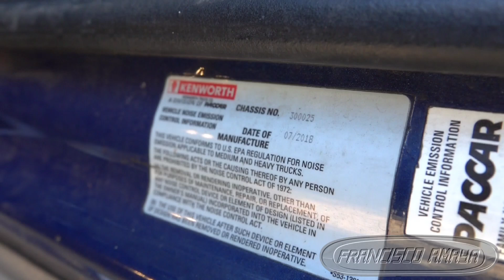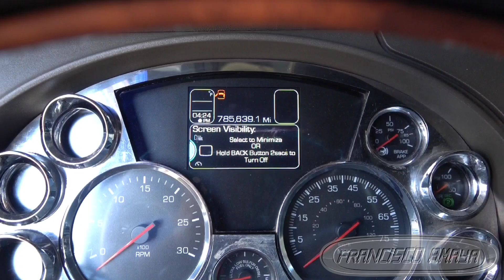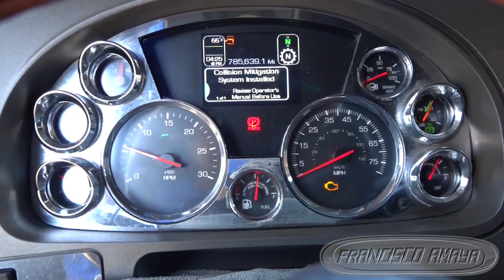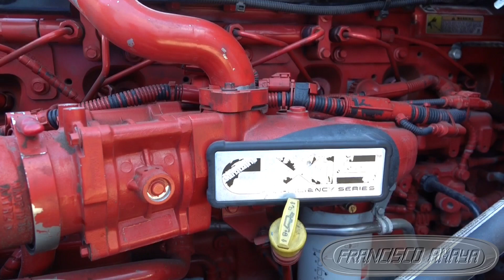CUMMINS X15 ENGINE HIGH CRANKCASE PRESSURE DAMAGE PISTON RINGS CYLINDER LINERS LOW OIL LEVEL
WARNING!!: ⚠️⚠️⚠️

Warning!!! ⚠️⚠️⚠️
This video is just a demonstration of the labor to do to perform this job,  the results may vary and if it is not done right it can result in a massive engine/vehicle failure.

This video contains advance technician information.

keyworks
freightliner kenworth peterbilt international volvo mack western star cascadia coronado t660 t680 t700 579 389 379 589 vnl vn
cummins isx cummins isx15 cummins n14 cummins m11 cummins isb cummins isb DD15 DD13 DD16 Series 60 caterpillar C15 3406 C13 OM 460 OM471 OM472 OM473 mercedes benz atros DD13 DD15 DD16 60 series class 8 truck tractor

Topics discussed:
WHAT IS HIGH CRANKCASE PRESSURE
WHAT CAUSES PRESSURE IN CRANKCASE SYSTEM
WHAT TO DO TO REPAIR THIS FAULT
HOW TO KNOW IF YOU HAVE AN INTERNAL DAMAGE
HOW TO PREVENT THIS PROBLEM
COST OF THIS REPAIR

symptoms of the fault are:
ENGINE NOISE DIFFERENT WHILE RUNNING
POOR FUEL ECONOMY
LOW POWER
PRESSURE WHEN REMOVING THE OIL CAP
LOW OIL LEVEL

Shop talk:
MOST OF THE TIME WHEN THIS PROBLEM HAPPENS THE ENGINE NEEDS TO BE REPAIRED TO CORRECT THIS FAULT BUT IT IS ALSO IMPORTANT TO CHECK THE CRANKCASE FILTER AND THE CRANKCASE FILTER HOSE FOR OBSTRUTION BEFORE REPAIRING YOUR ENGINE TO AVOID EXPENSIVE REPAIRS.

Via

OR

I.E. euros

About us.

location:
CCS Fleet Services
NO TRAILERS